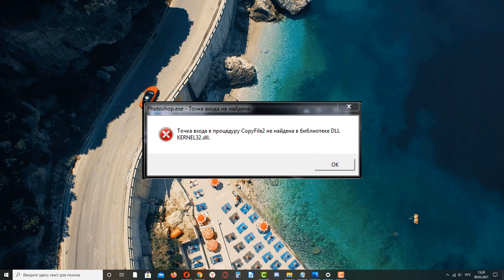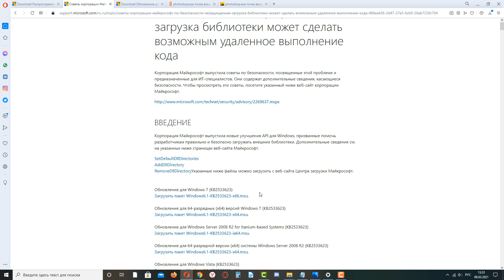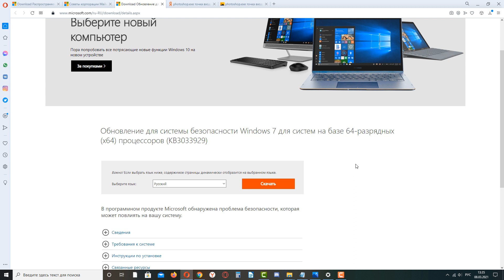Как исправить "Точка входа в процедуру CopyFile2 не найдена в библиотеке DLL KERNEL32.dll"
Видеоурок о том, как исправить ошибку "Точка входа в процедуру CopyFile2 не найдена в библиотеке DLL KERNEL32.dll" при запуске Adobe Photoshop.

1. Visual C++ для Visual Studio 2015